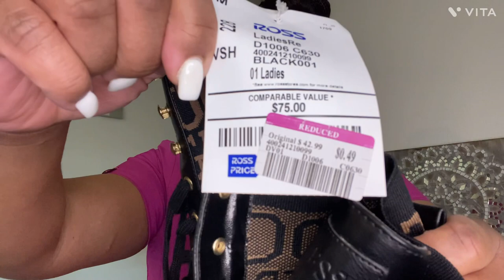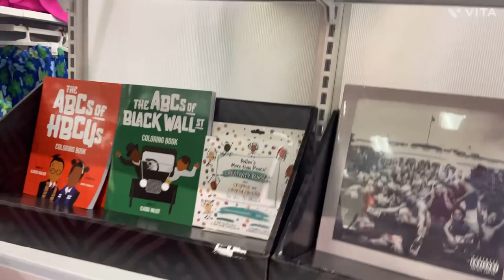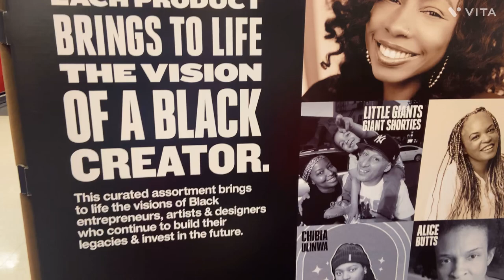Ross Is Giving shoes away￼/Supporting Black History Month/Target haul..￼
Supporting Black History Month creative designers target shopping/ Haul￼